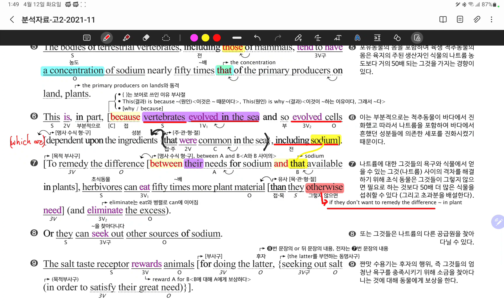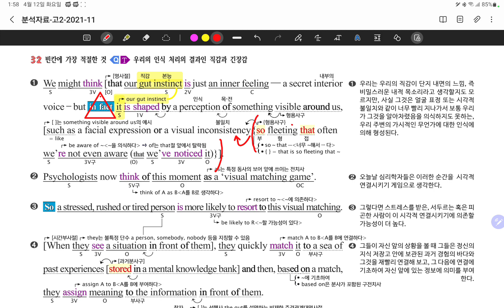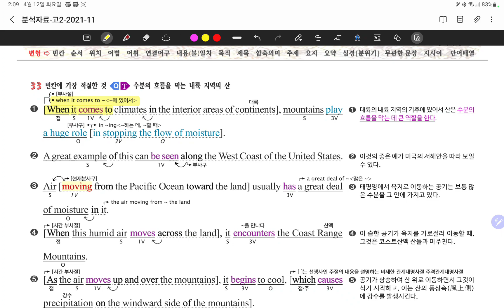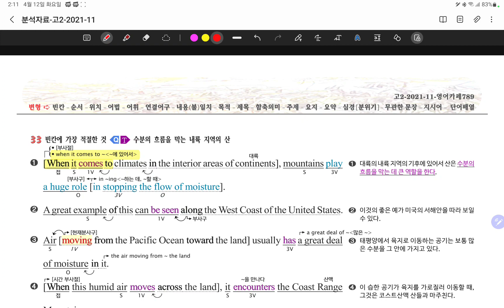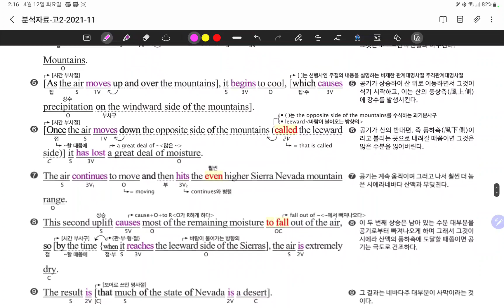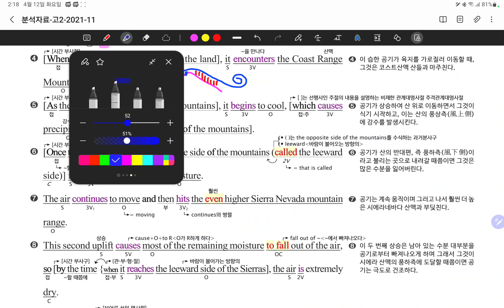[2021.11] 오남고 21년 11월 고2 모의고사 31,32,33,35 내용분석